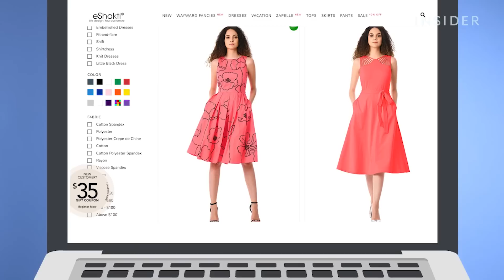Women With Different Body Types Try An $80 Custom Dress Service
Much like services that offer custom-fitted suits, eShakti sells custom-fitted dresses. Customers choose a dress online, submit their measurements, and get a tailored dress sent to their door. To even better suit their style, customers choose from a variety of necklines, sleeve lengths, and skirt lengths. Dresses range from $30-$150, but we kept our budget to $80.

Following is a transcript of the video:

Emma Fierberg: I feel like it's a pretty average shape for American women and for some reason, there aren't dresses made for this body.

Narrator: Dresses can be hard to shop for. They're often supposed to hug your waist, leave room for your hips, fit around your chest and fall to just the right length. But every body is different. And it's hard to find a dress that fits just right.

Fierberg: When I shop for regular clothes I'm usually a small or medium top and then a large or extra large bottom. I'm not one uniform size. So shopping for a dress becomes that much harder.

Jacqui Frank: It's like I really need a dress for a wedding. And everything I try on is too long. It looks like I'm drowning in fabric or it doesn't fit right. It just, whatever proportions I have and whatever proportions they make dresses in don't line up.

Herrine Ro: My biggest difficulty is actually finding maxi dresses. Because of my height a lot of the times dresses are way too long for me and then I have to add on the hemming cost on top of the dresses.

Narrator: eShakti sells custom-fitted dresses based on your measurements. You can also choose from a variety of customizations like sleeve type, neckline, and skirt length. Our volunteers all picked dresses they liked. Put in their measurements and in a few weeks the dresses arrived.

Ro: I was expecting it to be more billowy.

Fierberg: Ooh it's like a silky material.

Frank: It feels very peasanty which I don't think I was expecting.

Fierberg: Question is, is this gonna fit on my body?

Frank: Renaissance milk maid. So I picked this dress because I liked the pattern and the fabric that it was made of. And for the neckline it had two options, it had what was just a square I think and a high square. And this neckline for me feels still like it's a, I guess a lower square rather than a high square. If so it is not high enough for me to like go about my every day life. It's still very comfortable though. But it's a little too roomy I think in certain areas up top.

Fierberg: I'm stoked that I put this on my body and it zipped like I was able to zip it myself, and it actually fits. So that's exciting, I can like move my arms, I can breathe. So it's not too tight. That's a relief. That being said I think the waist is a little bit higher than I wanted it to be. It's like hitting right in this area and I think it's supposed to be like here. So it's just like a couple inches too high. The sleeves are a little looser than I thought they should be. Like it looks like two of my arms could fit in here.

Ro: The natural waistline I feel like is probably an inch to an inch and a half too wide. If I were to put my satisfaction on a scale of one to 10 I would probably put it at like a 7.5. I could go down the street wearing this and feel good about myself.

Narrator: The dresses didn't quite fit perfectly but it's possible that some of the measurements were off. Next time we'll go to a tailor to get professionally measured.

Frank: So I have four or five dresses from eShakti that I have ordered and really like. And what I normally do is just order my size and tell them my height. And those dresses always look great. And I wear them all the time.